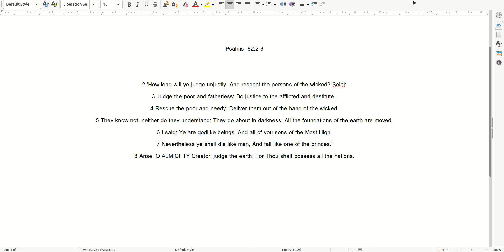06 15 Prayer Psalms 82:2 8